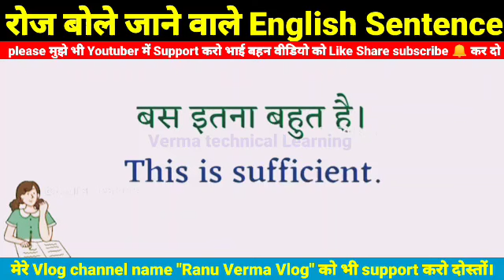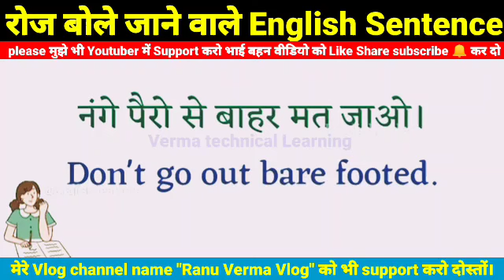#12)500 Daily Use English Sentence! अंग्रेजी बोलना सीखे!एकदम बेसिक से इंग्लिश सीखेangrejikaisesikhe